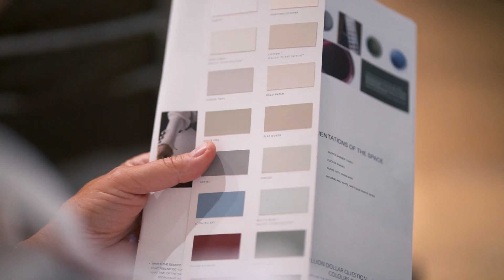Helen Turkington Interior design Masterclass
Helen turkington masterclass

58 spruce ave, stillorgan